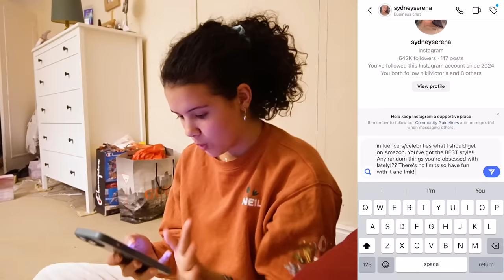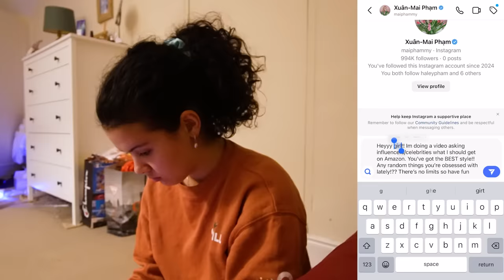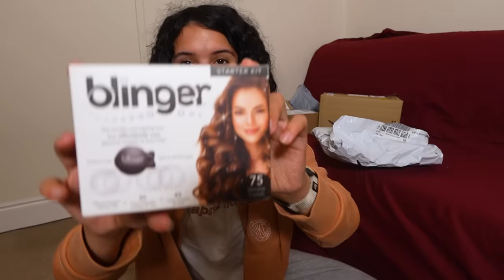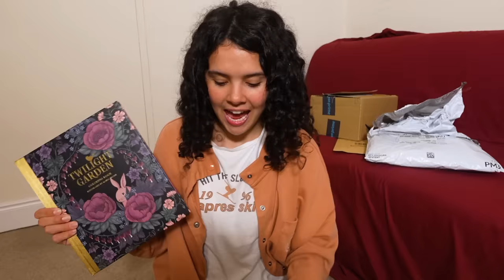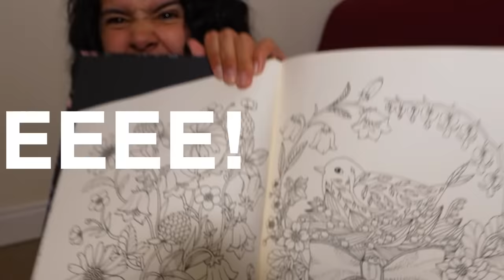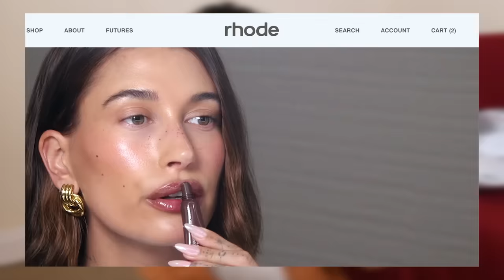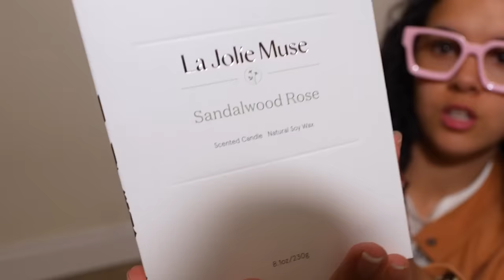I Messaged CELEBRITIES To Shop For Me ON AMAZON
I spent WAYY too much money.. but was it worth it for these products!??

250 N Red Cliffs Dr. 4B No.366 Saint George UT, 84790